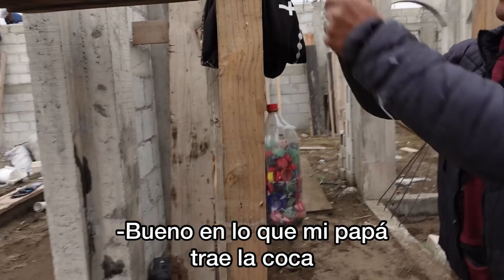Building Our Home in Mexico - Fidel and Diego Working (Sort of) - ✨Special Ending✨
Sometimes Diego will ask to skip school for the day and go to work with his Dad. Don't worry, he doesn't do it often and it doesn't affect his school work but they always have fun! In this video you will see what they are working on in the house and Fidel shows Diego how they made their slide go faster as kids. Enjoy and drop your comments below!

Thanks @Unknownaccount23932 for translating!